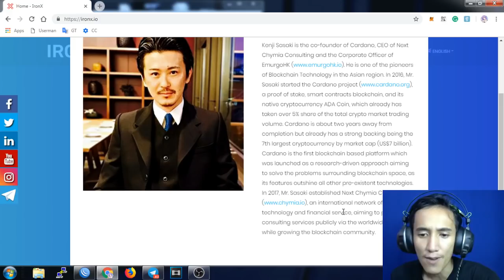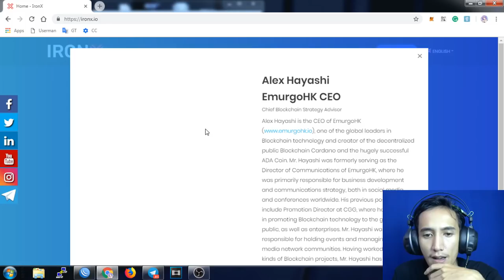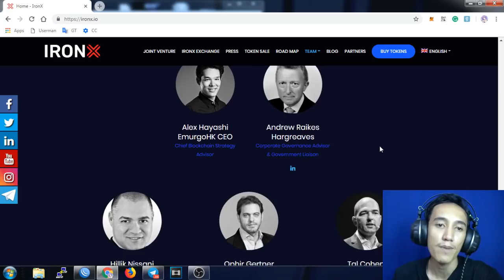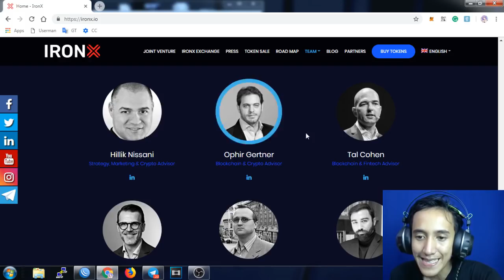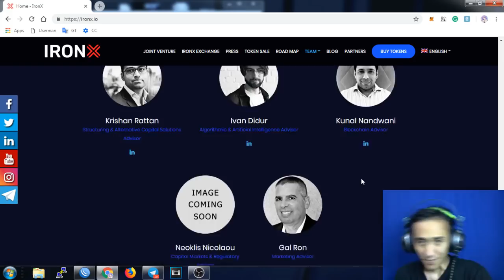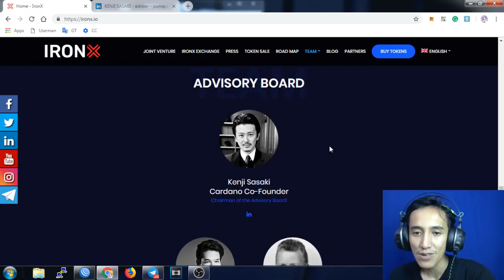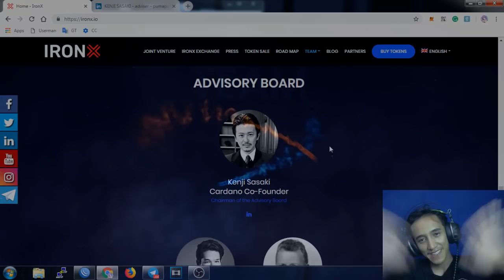Lets Get Closer with the Advisors of IRONX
Wow its very Amazing when the biggest CEO Present as an Advisor in IRONX

Yeah the New Exchange coming soon

Want to make a video Review about your Token?
Bitcointalk Username: arseven
IronX